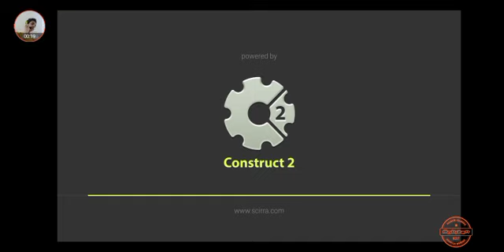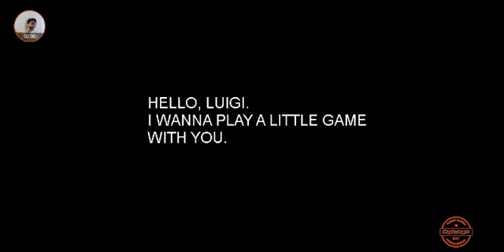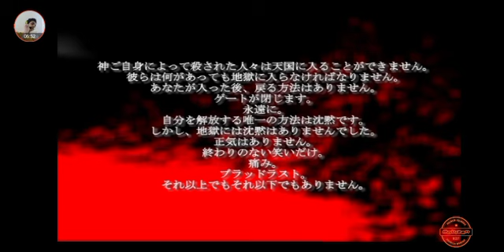Mario.EXE (Remake) Mobile Port HD Gameplay - Game Over [Bad Ending] No Commentary